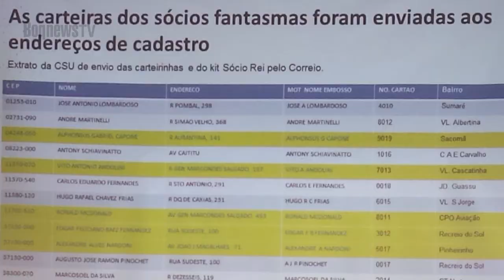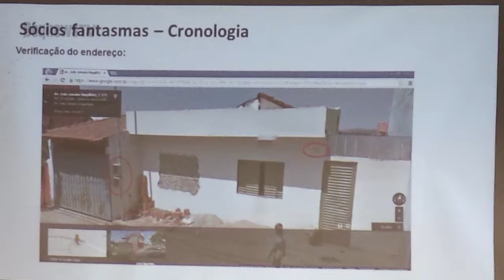BoqnewsTV - Esportes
Caso das carteirinhas "fantasmas" no Santos FC tem novo capítulo. Afinal, quem emitiu as carteirinhas? Confira a análise da jornalista Natasha Guerrize.